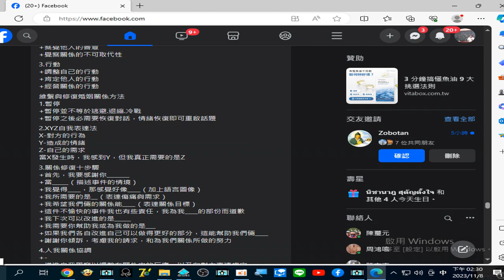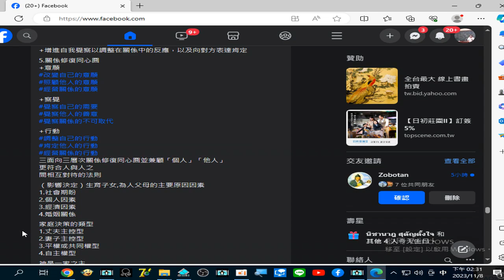錄製 2023 11 08#婚姻與家庭#夫妻關係#婆媳關係